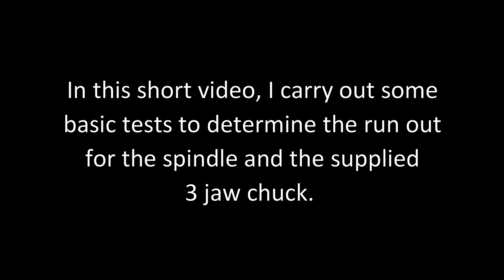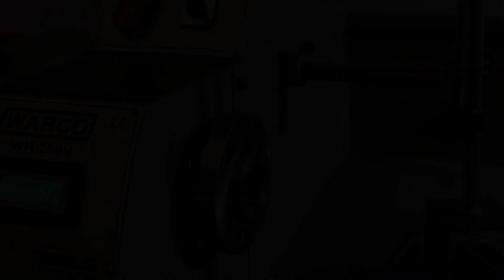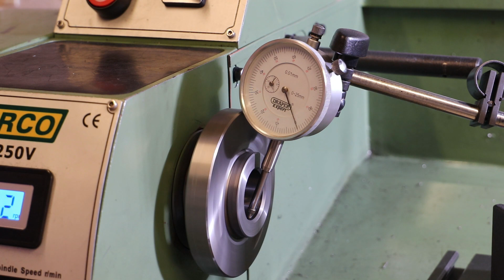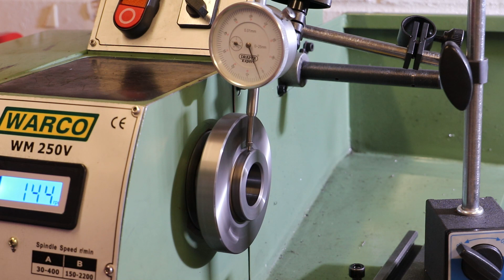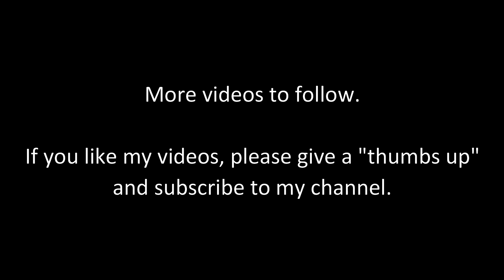WM250V Lathe Run Out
In this short video, I carry out some
basic tests to determine the run out
 on my Warco WM250V lather for both the spindle and the supplied
3 jaw chuck.